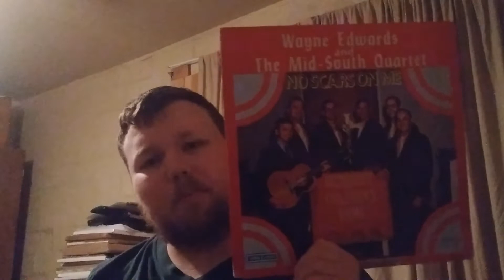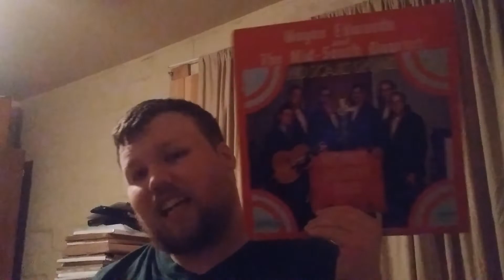JoshiBOIのレコードサマリー Wayne Edwards and the Mid-South Quartet - No Scars On Me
今回は、ウェイン•エドワーズとミッドサウス四人組のアルバム、No Scars On Meについて話す。